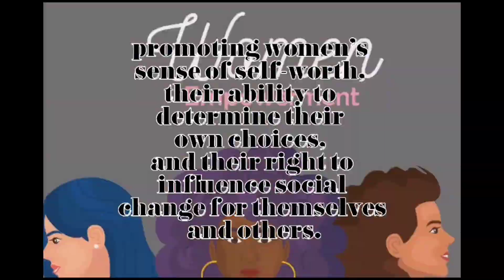सभी बीमारियों से छुटकारा चाहते हो तो इस खाने को अपनाओ और स्वस्थ रहो डॉक्टर को कह दो बॉय बॉय 🙋‍♀️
मोटे अनाज का सेवन कई बीमारियों का निदान करता है इस तरह से आप भी मोटे अनाज का इस्तेमाल कीजिए और स्वस्थ रहिए
मोटे अनाज का प्रयोग करने वाले कभी भी बीमारी नहीं होते हैं आप भी मोटे अनाज का प्रयोग कीजिए अपने परिवार को स्वस्थ रखेगा व्यस्त रखेगा मस्त रखेगा